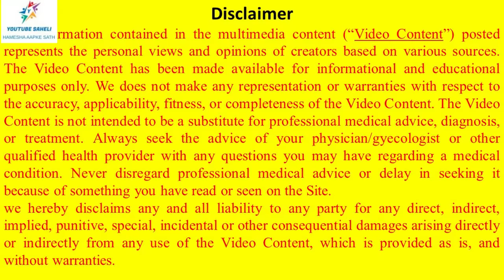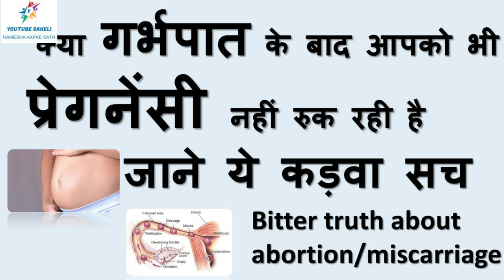पहले सप्ताह का सबसे पहला प्रेगनेंसी लक्षण || EARLY PREGNANCY SYMPTOMS || LEG PAIN DURING PREGNANCY